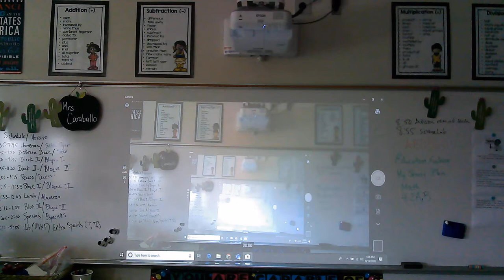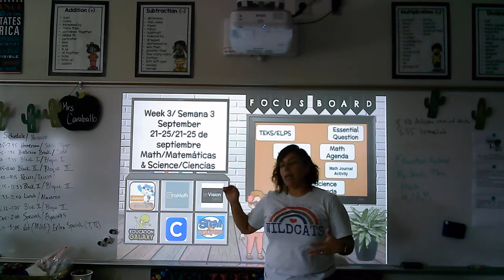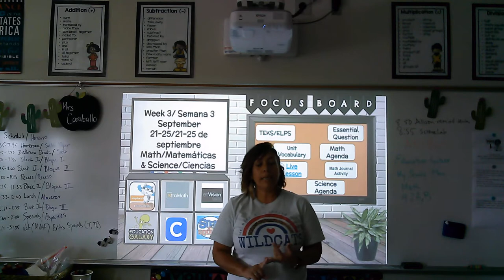Bitmoji Classroom Explanation in Spanish